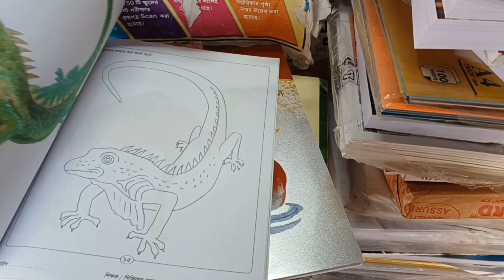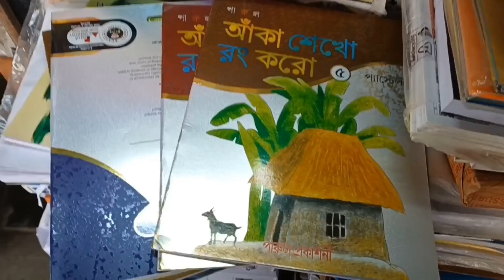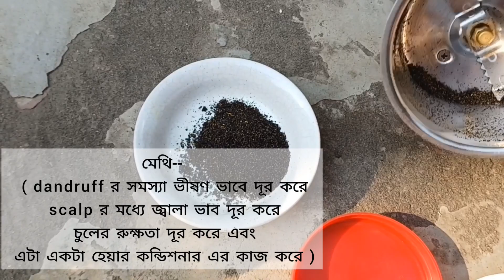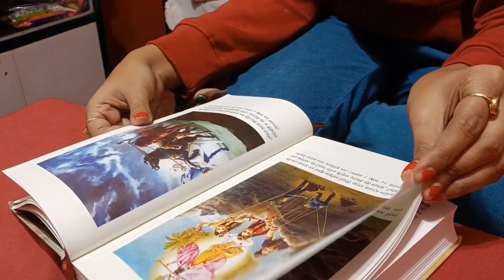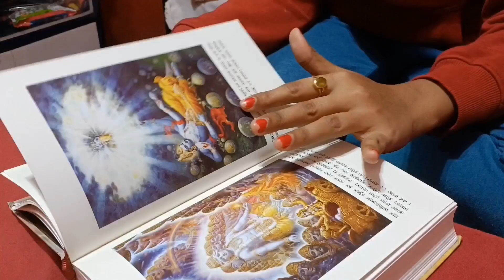দিদিকে কি সারপ্রাইস দিলাম আমি